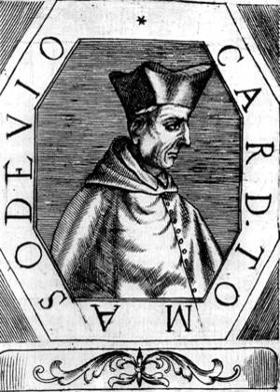Thomas Cajetan | Wikipedia audio article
This is an audio version of the Wikipedia Article:
Thomas Cajetan

SUMMARY
Thomas Cajetan (; 20 February 1469 – 9 August 1534), also known as Gaetanus,  commonly Tommaso de Vio or Thomas de Vio, was an Italian philosopher, theologian, cardinal (from 1517 until his death) and the Master of the Order of Preachers 1508-18.  He was a leading theologian of his day who is now best known as the spokesman for Catholic opposition to the teachings of Martin Luther and the Protestant Reformation while he was the Pope's Legate in Augsburg, and perhaps also among Catholics for his extensive commentary on the Summa Theologica of Thomas Aquinas.He is not to be confused with his contemporary, Saint Cajetan, the founder of the Theatines.